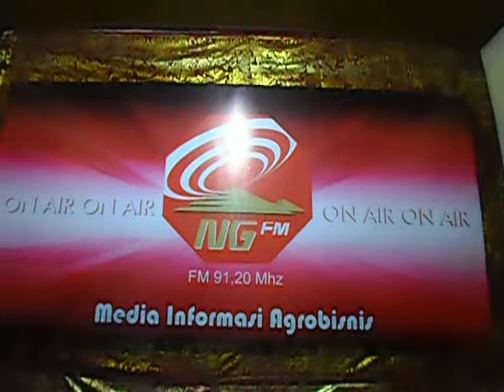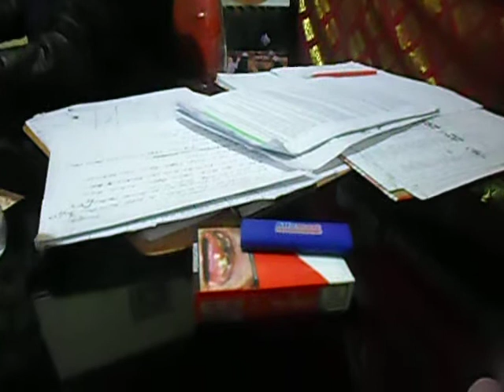Desa Nagasepaha ( radio nuansa Giri FM 91.2 )b